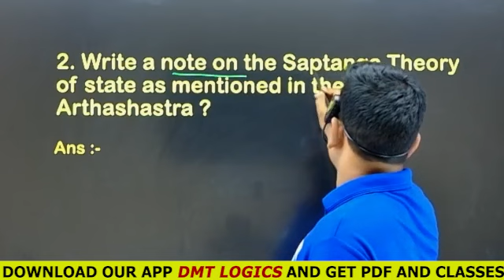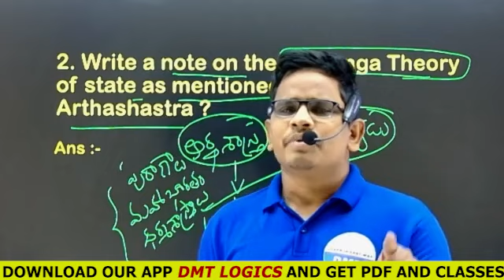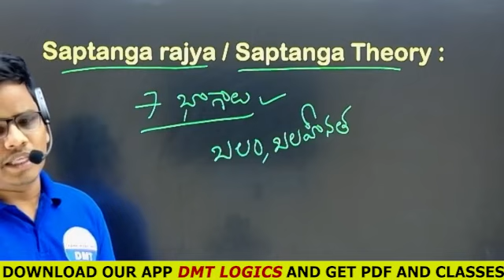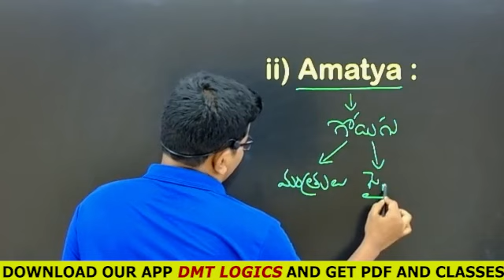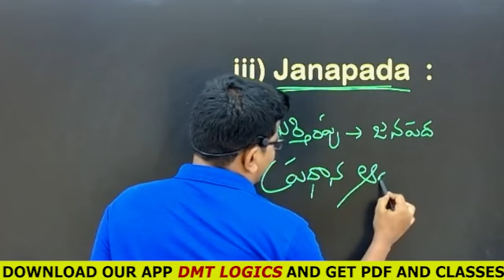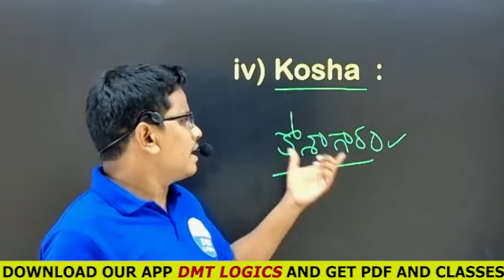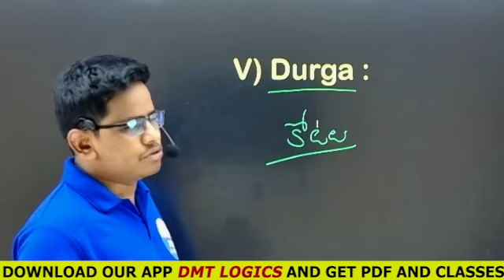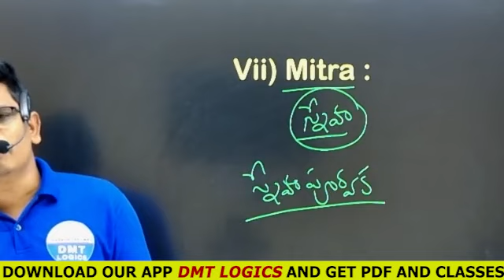2nd sem History - Saptang Theory Detailed Expalination in Telugu || New syllabus